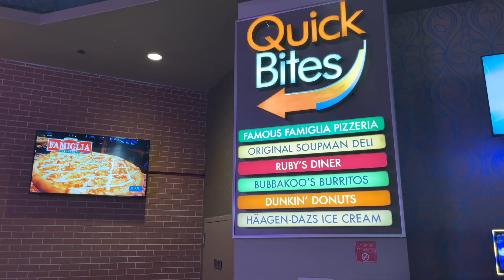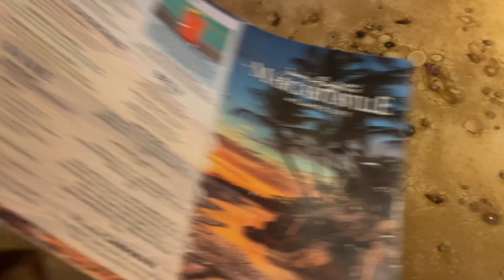Resorts Atlantic City || Places to Eat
Hi, Family! In this video, we’ll quickly explore some dining options at Resorts Casino in Atlantic City. For a complete list of restaurants we didn’t cover, check out the link we’ve provided. Share this channel with your friends and family who love to travel and visit casinos. Enjoy the journey with us!